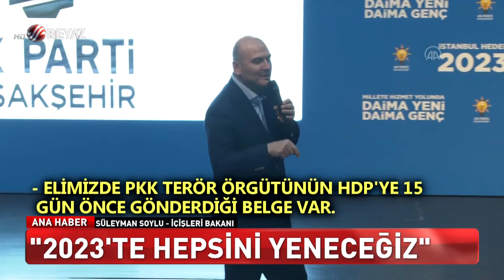BEYAZ HABER 10 EKİM 2021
00:00 ERDOĞAN GENÇLERLE TÜRKÜ SÖYLEDİ
03:04 BU NASIL BABA?
05:09 HASTANEDE POLİSE SALDIRDILAR
06:35 FENOMEN OLMAK İÇİN ÖĞRETMENİNİ DÖVDÜ
07:58 106 YAŞINDA KORONAYI YENDİ
09:33 AKRABA KAVGASINDA SİLAHLAR KONUŞTU
11:10 İSYAN ETTİREN GÖRÜNTÜ!
12:56 SATIRLI SALDIRGAN İÇİN GÖZYAŞI DÖKTÜ!
15:24 DÜĞÜN CENAZE NAMAZI İLE BİTTİ
16:34 ALTIN PORTAKAL’A DAMGA VURAN AN!
19:56 İSTANBUL’UN GÖBEĞİNDE KANLI PUSU!
21:41 MARKETE ÇORAPLARI İLE GİRDİ!
23:08 ERDOĞAN’DAN AĞIR SALVOLAR
23:39 BAHÇELİ’DEN KILIÇDAROĞLU’NA SERT TEPKİ
29:09 SOYLU’DAN 2023 ÇIKIŞI
31:16 DÜKKANA DALAN OTOMOBİLDEN BÖYLE KAÇTI
33:05 ARAZİ KAVGASINDA KAN AKTI
34:11 AİLENİN TAMAMI PİLOT
35:50 BOTANİK BAHÇESİ GİBİ CAMİ
38:12 KABAK TADI GELDİ
39:51 NEFİS KOKAN FESTİVAL!